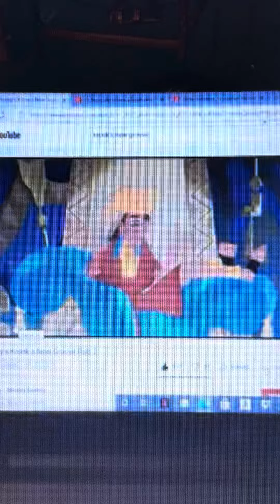Disneys Kronks New Groove Little Leo From Little Einsteins Marker Tapes The Kronks New Groove Movie